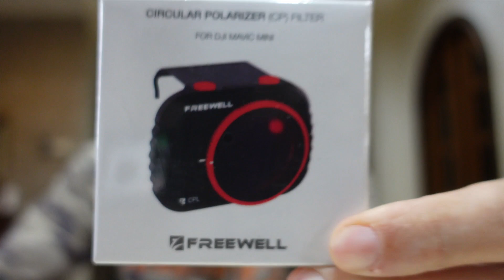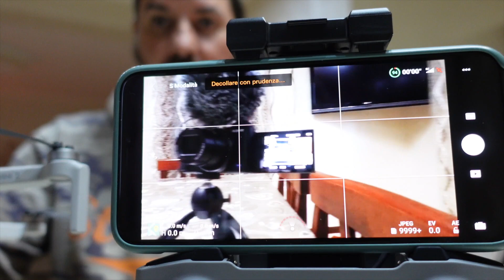DJI Mini 2...Il Drone perfetto...per principianti e non??UnBoxing e primo volo...facile, veloce e 🦋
Dopo il DJI Mavic MINI , preso anche il DJI MINI 2. spettacolare...
ohh il Mavic Mini 1 però non lo vendo.

DJI MINI2

La mia attrezzatura per registrare:

SONY ZV-1

GoPro Hero 9: Black
Gopro Hero 7
Gopro Hero 8
Gopro MAX 360

Microfono FOTOWELT Wireless
Microfono BOYA BY-MM1
Microfono BOYA BY-M1 lavalier
Microfono AUKEY Microfono Professionale a condensatore
INSTA 360 GO

DJIMINI 2
DJI Osmo Pocket
DJI MAVIC MINI
DJI Osmo Mobile 3

MOZA Nano SE Selfie Stick Gimbal
Iphone 11 pro MAX
iPad pro 11’ 2018
con MagicKeyboard

Access. Phone Holder PGYTECH per pocket

Access.DJI Osmo Pocket Expansion KIT

Tre piedi Manfrotto
Tre piedi Joby pod

Lampada: Xiaomi Desk Lamp 1S

Final cut pro x per editare

Un Saluto da Eric…..